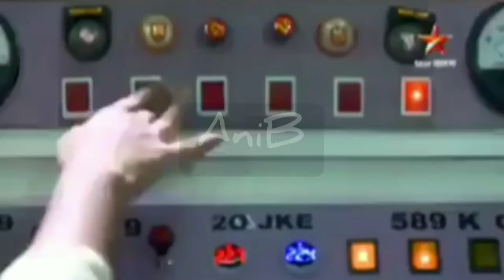তিতলির প্লেন ওড়ানোর পর শেষ-মেশ যা হলো 🤣🤣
Check this out...When titly took responsibility to fly a plane without any previous knowledge 🤣🤣🤣..